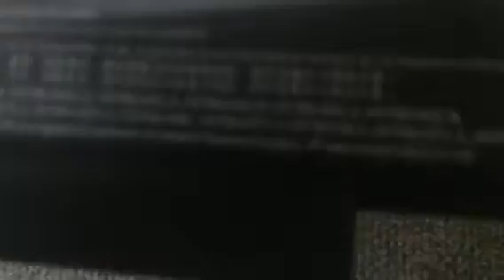Pin laptop HP Probook 8440p 4lap.vn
Thay thế lấy ngay miễn phí công thay, bảo hành 3 tháng.
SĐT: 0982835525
4Lap chuyên sửa chữa laptop, máy tính bảng uy tín lấy ngay